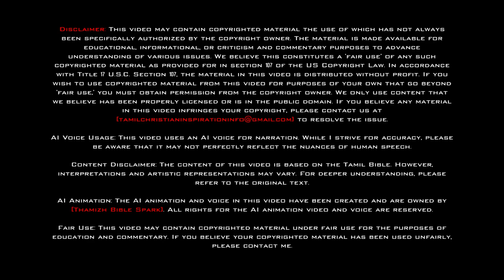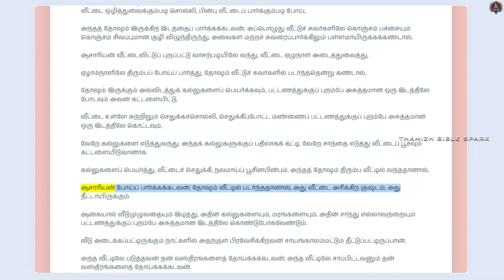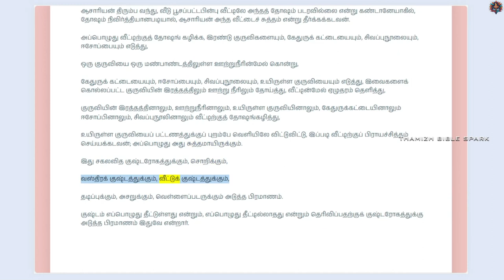லேவியராகமம் - அதிகாரம் 14 | ஆடியோ பைபிள் | Tamil Audio BIBLE | Leviticus - Chapter 14